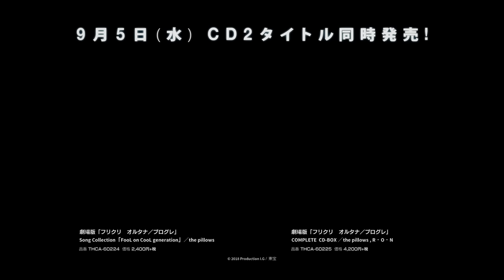the pillows「Star overhead」「Spiky Seeds」×劇場版「フリクリ オルタナ／プログレ」アニメMV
the pillows書き下ろし主題歌「Star overhead」「Spiky Seeds」のアニメMVが公開。

■主題歌を含む劇場版「フリクリ」Song Collectionは、９月５日（水）CD発売！
■劇場版「フリクリ　オルタナ」9月7日（金）公開
■劇場版「フリクリ　プログレ」9月28日（金）公開

【INTRODUCTION】
【フリクリ オルタナ】
モヤついている高校生・河本カナ。
嵐のごとく登場するハル子。その時カナの額にお花が生えた! 煙を吐きがら街をぶっ潰すアイロン。毎日が、毎日毎日続いていくと思っていた・・・
力を手に入れたカナはアイロンをぶっ飛ばせるのか! ?

【フリクリ プログレ】
ハル子が分裂、ラハルとジンユに。
その中でなんてことない日常を過ごすヘッドフォンの少女ヒドミ。彼女が轢かれた夜、クラスメイトの少年・井出の額から巨大ロボットが出現した! ハル子から分裂したラハルとジンユと出会い、〝特別なことなんてない日常〟が終わりを告げる―! ! ! ! !

【STAFF】
監督:上村泰/副監督:鈴木清崇/脚本:岩井秀人/キャラクター原案:貞本義行/キャラクターデザイン:高橋裕一/メカデザイン:押山清高(スタジオドリアン)/衣装デザイン:谷口宏美/プロップデザイン:細越裕治 / 秋篠Denforword日和(Aki Production)/美術監督:藤井綾香色彩設計:中村千穂/CGディレクター:さいとうつかさ/撮影監督:頓所信二編集:神宮司由美/音楽監督・音楽:R・O・N/音響監督:なかのとおる/主題歌:the pillows「Star overhead」/スーパーバイザー:鶴巻和哉/総監督:本広克行/アニメーション制作:Production I.G × NUT × REVOROOT/配給:東宝映像事業部/製作:劇場版フリクリ製作委員会

監督:荒井和人・海谷敏久・小川優樹・井端義秀・末澤慧・博史池畠/脚本:岩井秀人/キャラクター原案:貞本義行/キャラクターデザイン:久保田誓/サブキャラクターデザイン:米山舞/メカデザイン:押山清高(スタジオドリアン)/プロップデザイン:村山章子・久原陽子/美術監督:荒井和浩/色彩設計:有澤法子/CGディレクター:高柳陽/撮影監督:田中宏侍/編集:濱宇津妙子/音楽監督・音楽:R・O・N/音響監督:なかのとおる/主題歌:the pillows「spiky seeds」/スーパーバイザー:鶴巻和哉/総監督:本広克行/アニメーション制作:Production I.G/配給:東宝映像事業部/製作:劇場版フリクリ製作委員会

【CAST】
ハルハラ・ハル子:新谷真弓河本/カナ:美山加恋/辺田友美(ペッツ):吉田有里/矢島聖(ヒジリ―):飯田里穂/本山満(モッさん):田村睦心/須藤 完:小西克幸/佐々木 門:永塚拓馬/相田 弁:鈴木崚汰/河本静香:伊藤美紀/河本文太:真坂美帆/デニス用賀:森 功至/木滝真希:松谷彼哉/神田束太:青山穣

ハルハ・ラハル:林原めぐみ/ジンユ:沢城みゆき/雲雀弄ヒドミ:水瀬いのり/井出 交:福山 潤/森 吾郎:村中 知/マルコ野方:中澤まさとも/アイコ:黒沢ともよ/雲雀弄ヒナエ:井上喜久子/マスラオ:大倉孝二/アイパッチ:菅生隆之/屯吉:浦山 迅/花枝タミ:鈴木れい子